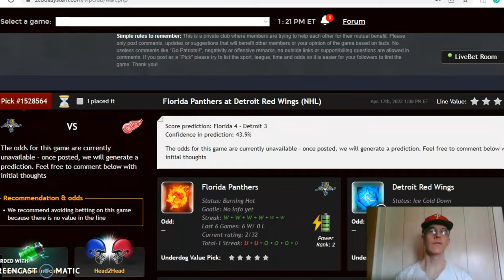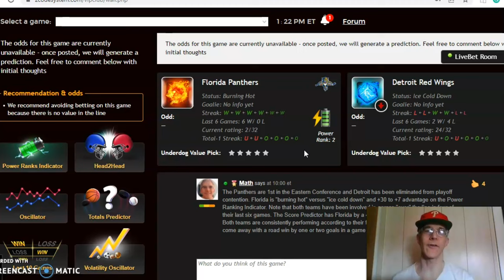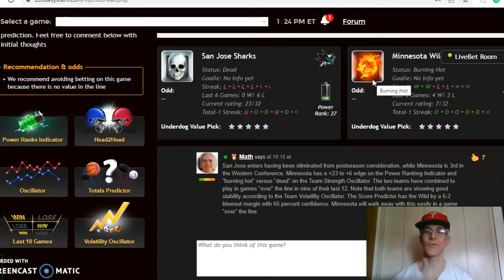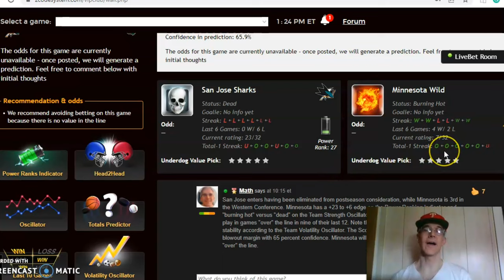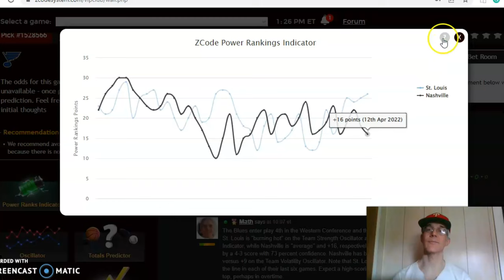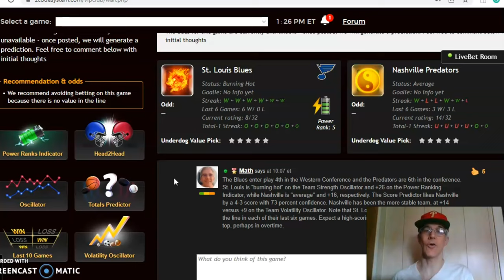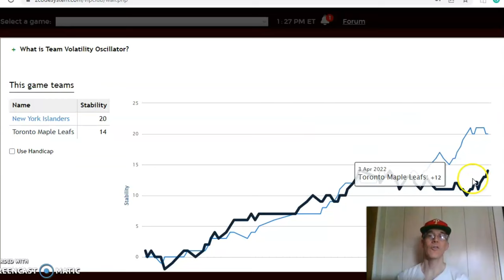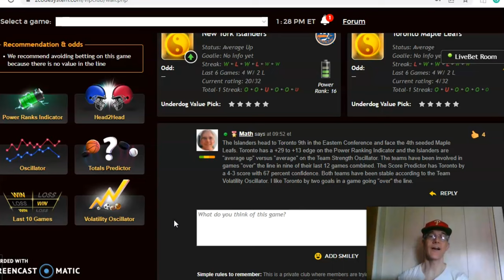NHL PICKS TODAY : DAILY ACCURATE NHL PREDICTIONS WITH ZCODE SYSTEM TOOL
NHL Picks April 17: Islanders Battle Maple Leafs in Featured Game
The NHL regular season is nearing its conclusion but there are still plenty of great matchups in store. The New York Islanders are still battling for a playoff spot as they take on Toronto in the featured game on April 17.